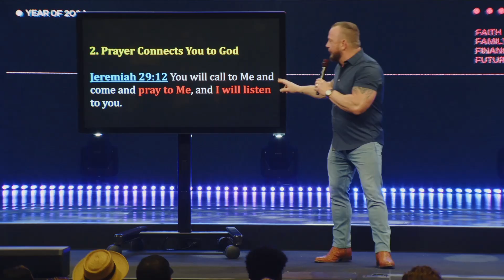The Year of Breakthrough | The Power of Prayer and Fasting | Pastor Chris Gilkey